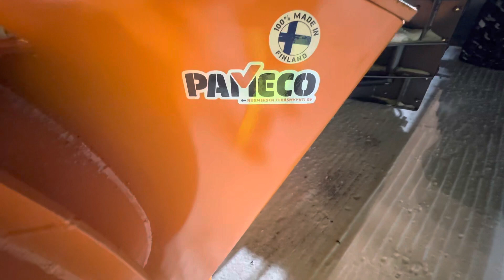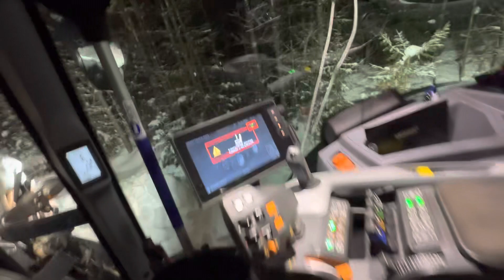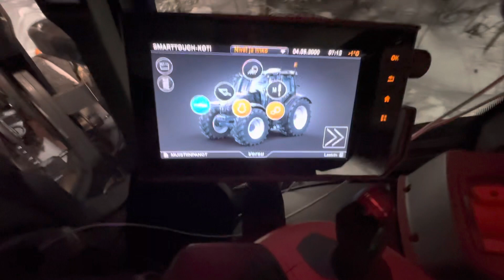Valtra N154Versu + Pameco perhosaura +Wieska285 linko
Kertaalleen nivelauralla auratun tien levittäminen. Lunta silleen ihan kivasti, ei tarvitse terveisiä ajella.

Pameco-aurat valmistaa Nurmeksen Teräsmyynti. Tämä aurahan pohjautuu Parviaisen Konepajan valmistamiin auroihin.